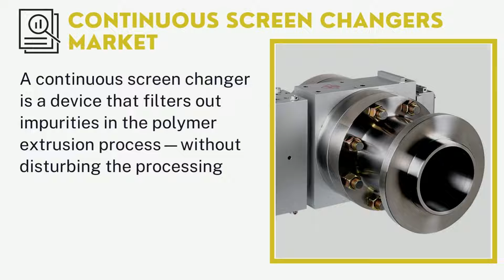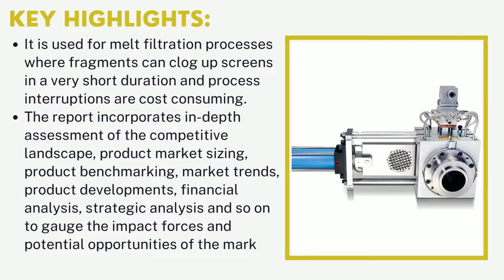Continuous Screen Changers Market | Industry Data Analytics | IDA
Industry Data Analytics Latest Published Continuous Screen Changers Market Research Report - Growth, Trends And Forecast (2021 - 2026) By Types, By Application, By Regions and By Key Players: Nordson, Maag,JC Times, Gneuss, and Others.

A continuous screen changer is a device that filters out impurities in the polymer extrusion process—without disturbing the processing way when an unclean screen needs to be changed. It is used for melt filtration processes where fragments can clog up screens in a very short duration and process interruptions are cost consuming.